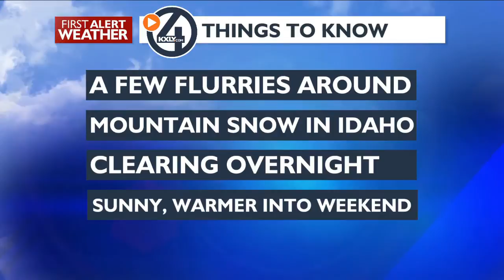Variable Clouds and Mild Through Wednesday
A weak system kicks out a few snow showers mainly in Idaho and then moves on.. We see increased sunshine and warmer weather into the weekend